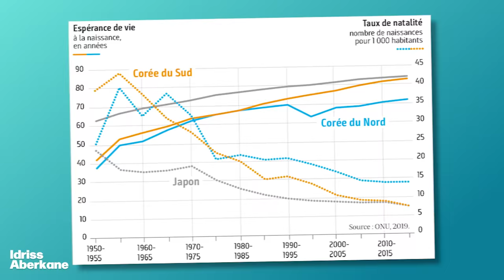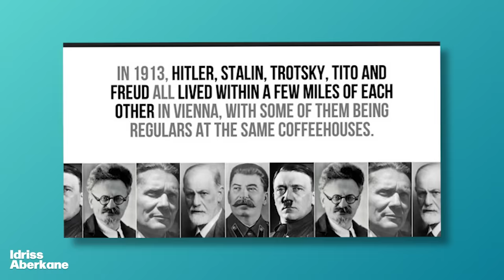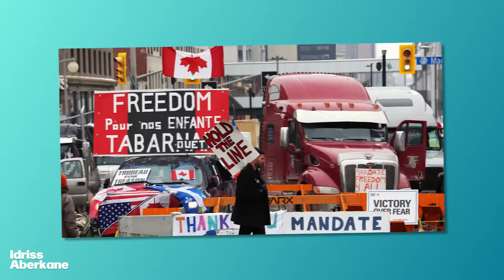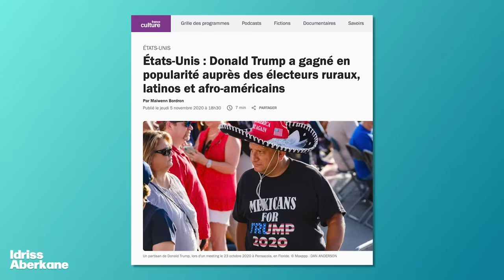L'immigration n'est pas un débat | IDRISS ABERKANE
C'est devenu un sujet majeur du débat public en Extrême Occident, des Etats-Unis à l'Union Européenne, "pour ou contre l'immigration", la question vide par excellence, qui manque délibérément les points les plus vitaux de ce sujet ô combien lié à la question de la souveraineté, non pas seulement nationale, mais populaire.

Alors que le Texas, et la plupart des états gouvernés par les Républicains, a entamé un bras de fer historique avec Washington sur la question du contrôle de ses frontières, et qu'en Union Européenne des groupes d'influence malveillants ont tenté de discréditer les révoltes agricoles en leur attribuant faussement un agenda anti-immigration, nous faisons le point une heure dans cet essai en vidéo sur le sujet migratoire.